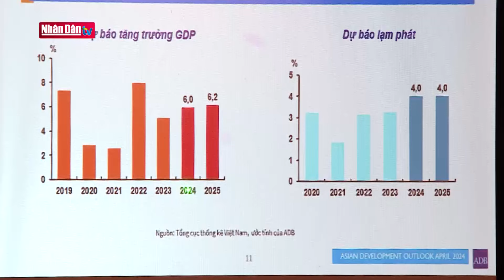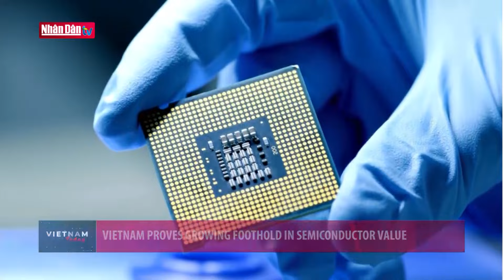Vietnam Today 16-4-2024